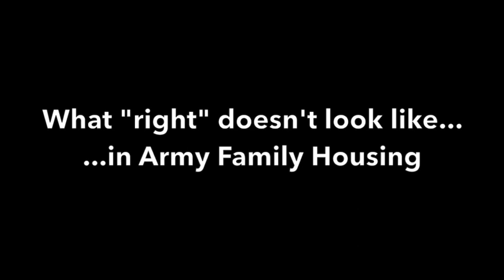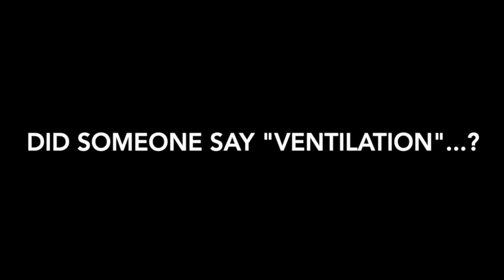May Housing Town Hall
Quarterly Housing Town Hall discussing topics that include Army Family Housing living, ventilation and ARMA.